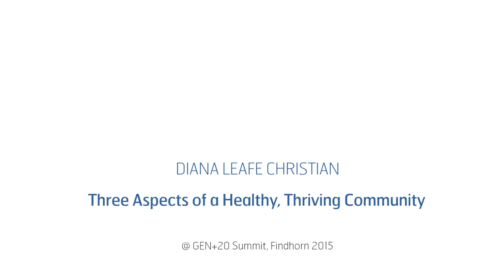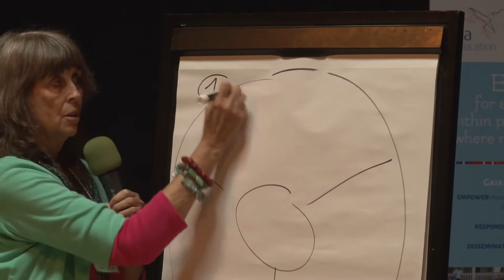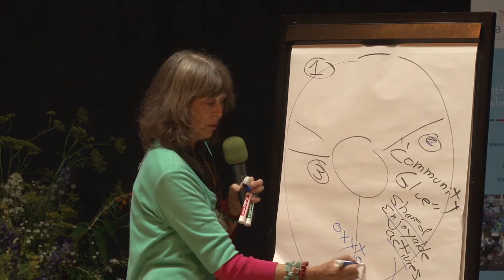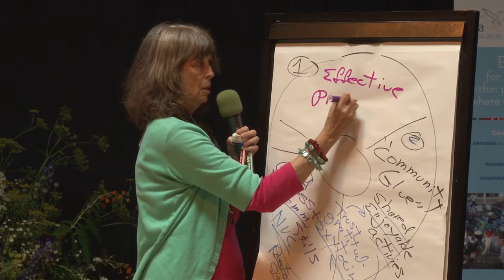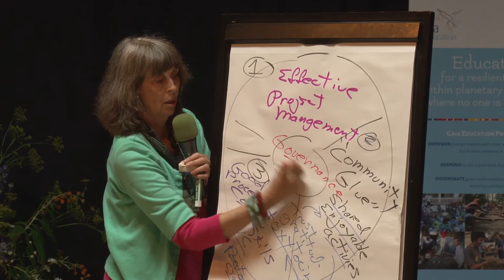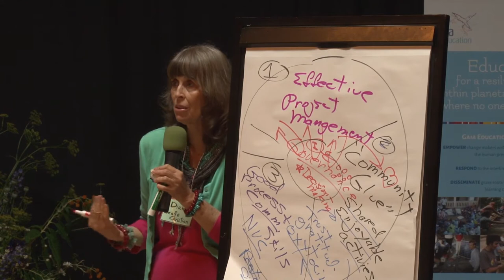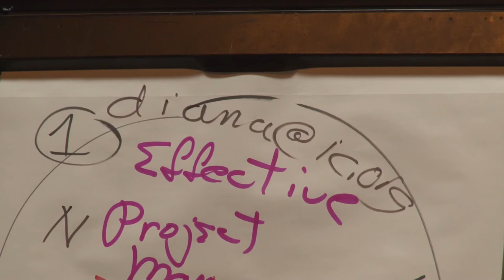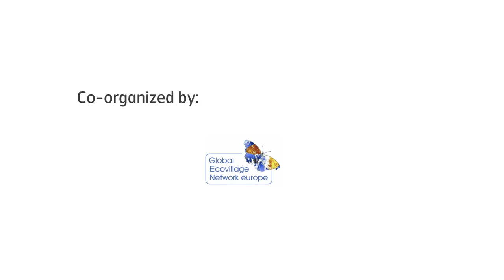Diana Leafe Christian - Three Aspects of a Healthy, Thriving Community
GEN+20 Summit